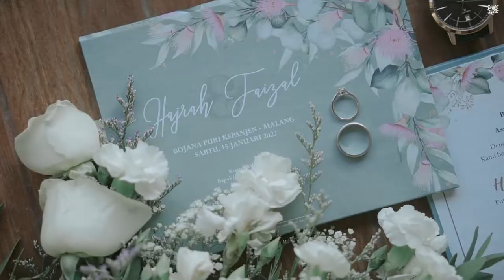Cinematic Wedding Clip Hajrah & Faizal - DNproSTUDIO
Cinematic Wedding Clip Hajrah & Faizal